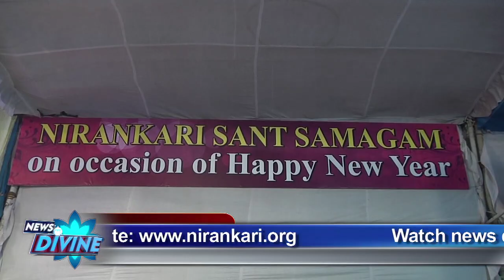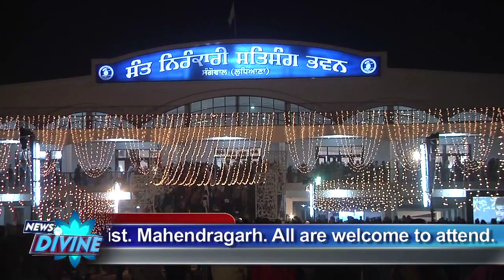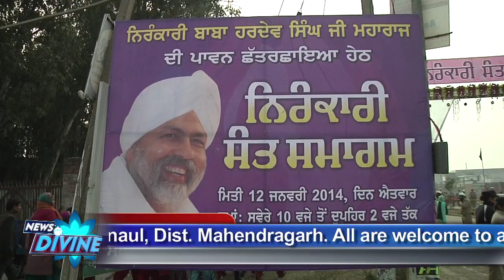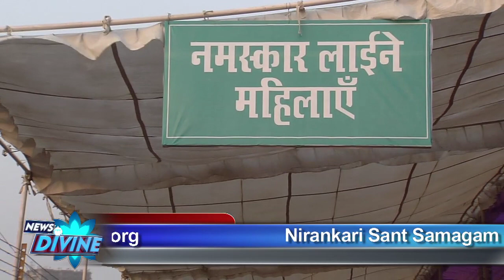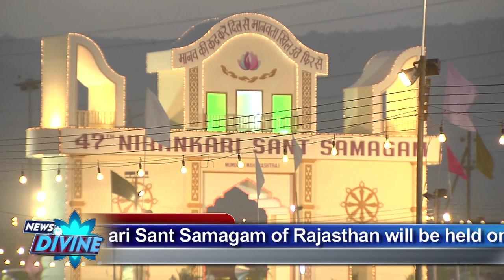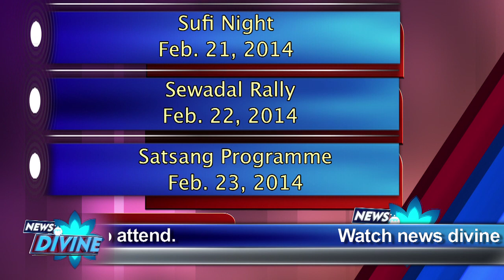News Divine -February 2014 Episode